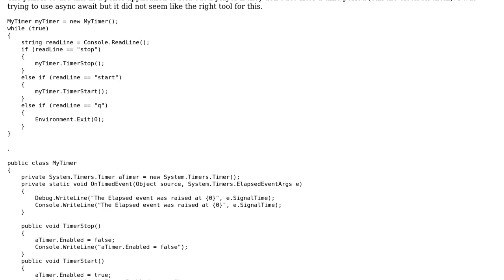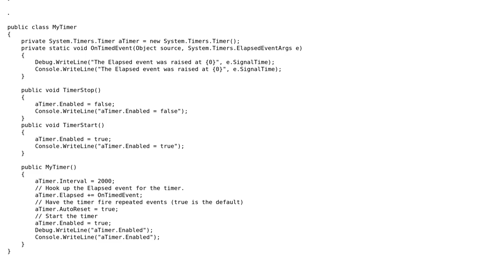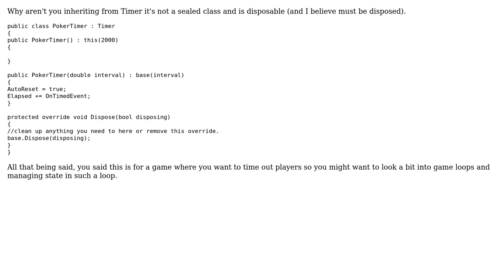Code Review: Simple timer start and stop from console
With thanks & praise to God, and with thanks to the many people who have made this project possible! | Content (except music & images) licensed under CC BY-SA | Music | Images & others | With thanks to user Phil DeVeau user paparazzo and the Stack Exchange Network Trademarks are property of their respective owners. You are responsible for your own actions.